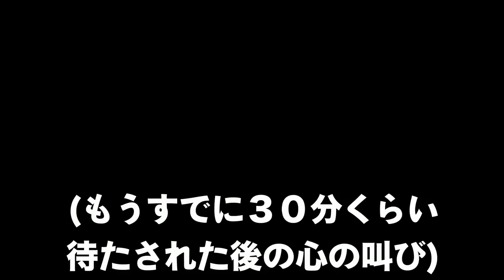任天堂さんに電話をかけたと思ったら.......